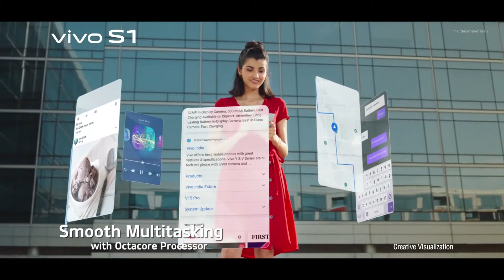Vivo S1 - Features & Appearance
Role: Director's Assistant
On-Air Date: 8th August 2019

Credits:
Director: Atul Kattukaran
Executive Producer : Ganesh Pareek
Producers: Akash Rai, Priya Shah
Production House: 1st December Films
DoP: Aaron Platt
Editor: Priyank Prem Kumar
Music Director: Sandeep Patil

Client: Vivo India
Agency: Dentsu Impact
Dentsu Team: Anupama Ramaswamy, Suprotim Day, Dawa Lama, Megha Jain Sadhwani, Avinash Chandra, Abhimanyu Prathap

Line Production: Kaushik Guha (Moonrise Productions, Delhi)
Production Team: Chanpreet Singh, Ravi Agnihotri, Ayub Malik, Hitesh Pokhriyal, Firoz Khan, Vishal Thakur, Manirul Khan, Nurul Khan
Chief AD: Aditya Tendulkar
Director’s Assistants: Anuj Roy, Vivek Muralidharan
Assistant Directors: Ankit Singh, Joshua Quadros, Abhilash Sunkesula, Vishwanath Pillai, Kanika Belsare

Cast: Ayesha Kanga, Aditya Seal
Casting Director - Featured Cast: Mohit Khowal (The White Wall Studio)
Costume Stylist: Edward Lalrempuia
Art Director: Pankaj Sharma
Focus Puller: Rupesh Shinde
DIT: Vishal Arya

Post Supervisor: Imran Patel
Post Assistant: Denzil Menezes
CG House: Famous Studios
CG Supervisors: Jayant Hadke, Manish Yadav
Vocals: Jesse Alexander Lyons
Sound Engineer: Joseph George (Wah Wah Music)